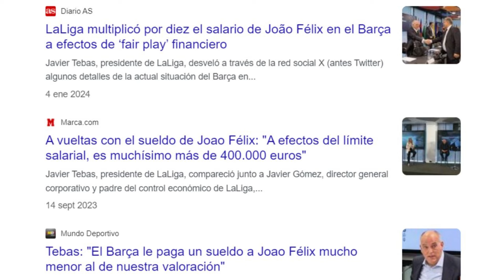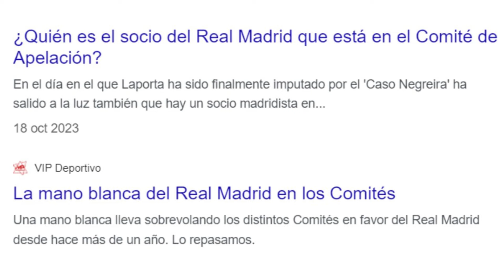ESCANDALOS, DEMANDAS Y MUCHA CORRUPCIÓN EN EL FÚTBOL ESPAÑOL.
La última noticia que se ha dado en todos los medios Españoles es que el ex presidente de la real federación española de fútbol LUIS RUBIALES está a punto de ser detenido por una serie de delitos que se le achacan durante su mandato como presidente de la RFEF.

Ademas de todo este escandalo, los equipos hartos de la coacción de real madrid tv por órdenes del presidente del real madrid han decidido  pronunciarse en contra de esta práctica que lo unica que hace es ensuciar y arrinconar a los árbitros para que los arbitrajes sean siempre a favor del equipo del regimen.